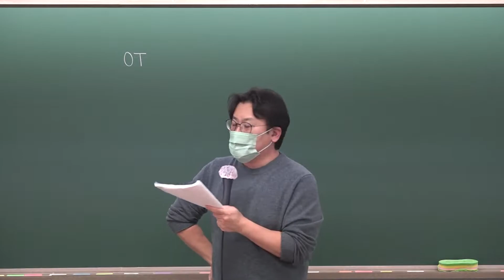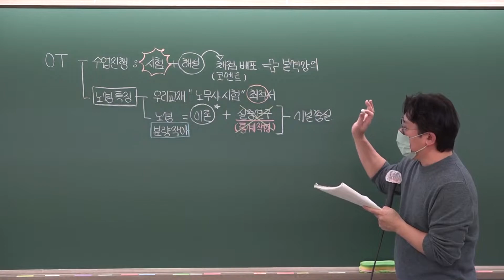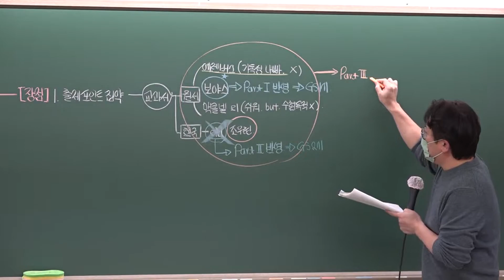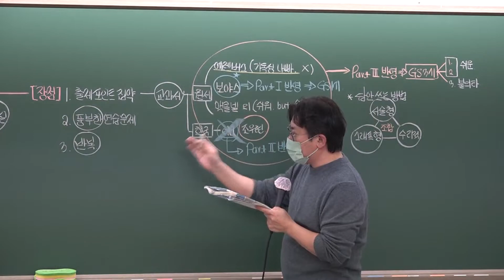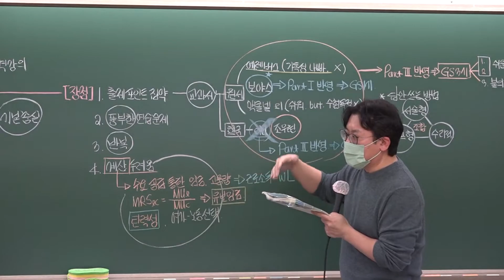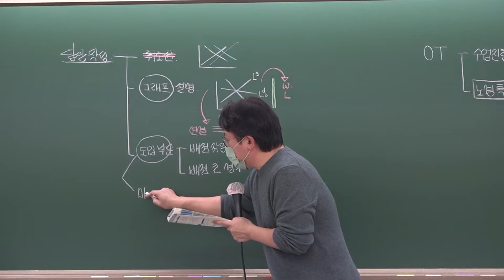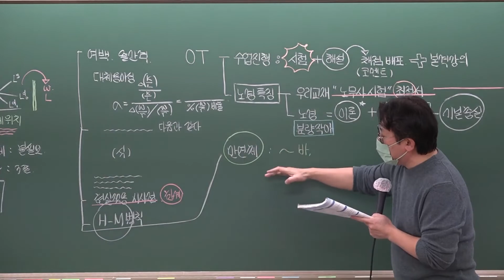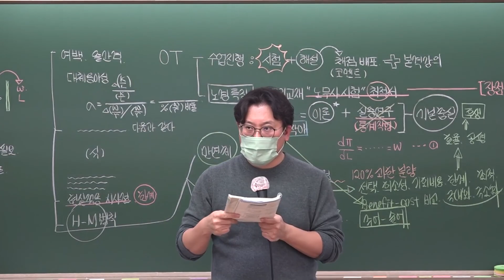[프라임법학원] 2022 장선구 노동경제 GS1기 주말반 [22年1月]